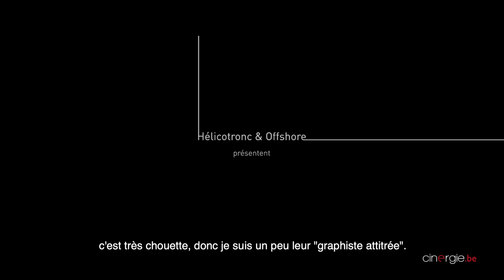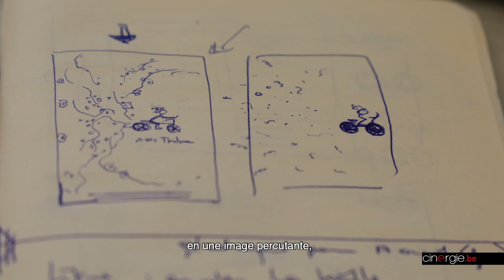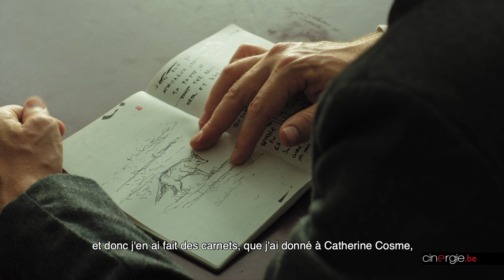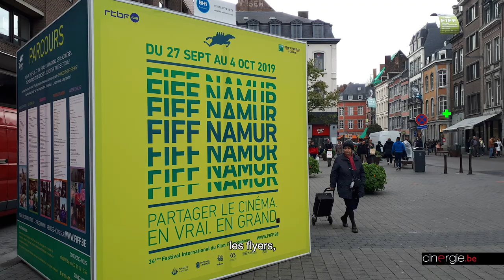Rencontre avec Cécile Van Caillie, affichiste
"L'affiche d'un film, c'est la première chose que le spectateur voit"

Plus que jamais, au sein d'un monde peuplé d'images, l'affiche d'un film revêt toute son importance. Dans ce registre particulier, le travail - et donc le nom - de Cécile Van Caillie circule de plus en plus, auprès des producteurs et réalisateurs belges.

Depuis sa première affiche conçue il y a sept ans à la demande d'un ami - le réalisateur Valéry Rosier -, cette graphiste vivant à Charleroi a multiplié et varié les projets liés au 7e art, du court (Avec Thelma, Le Cri du Homard, Kapitalistis, Icare, May Day, Vihta...) au long-métrage (Je me tue à le dire, La Grande Messe, Parasol, The Room, Vacancy...), en passant par des séries (La Trêve 1 et 2) et même des festivals (BRIFF, FIFF...).
C'est à la brasserie du cinéma carolo le Quai 10, où cette diplômée de Saint-Luc à Bruxelles prend parfois ses quartiers, que nous sommes allés à la rencontre de cette discrète artiste de 37 ans.